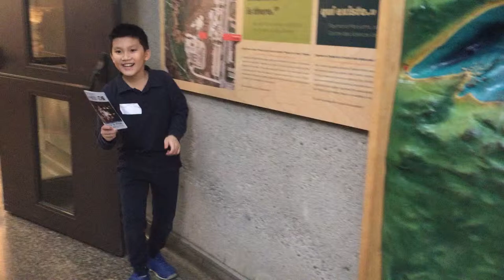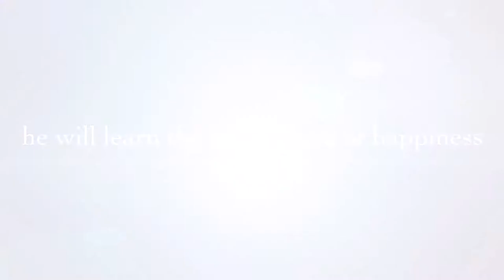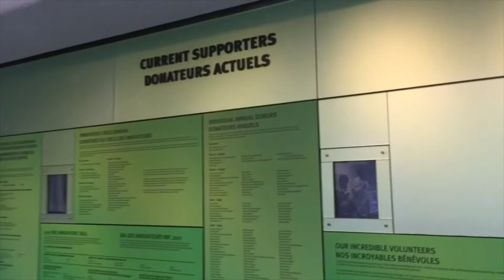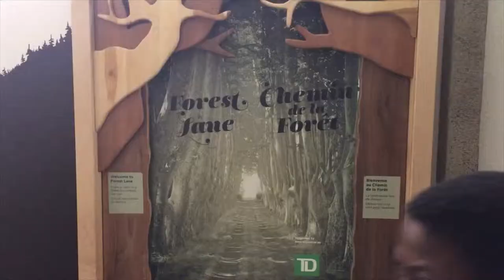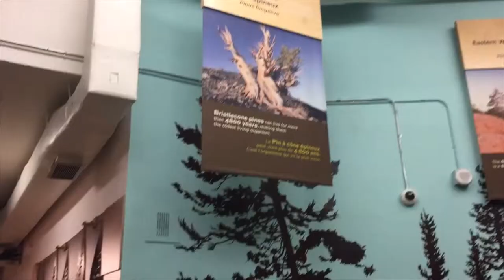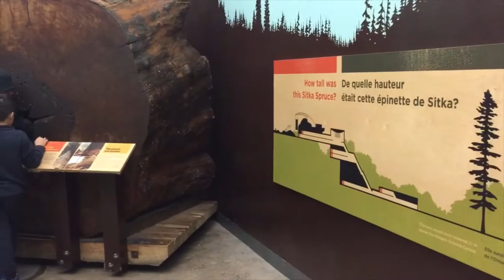Science Center 7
Science Center 7. Andin and his friends have a lot of fun in Science Centre. This Part started with the Hair Rising Experiment  show. Then they tested the Gravity by rolling on the floor. Here they can see the trees, scrolls, and snow outside. They came to the Main Entrance Area. A hanging Classic Air Plane. An IMAX Theater. They passed the Gorilla Store D.I.Y Kits and Bits. They took a short break and drank water. There was Played Racing Car Game for them too. After that they entered the Forest Lane. The Wood Scene Projected on the wall, made they feel like they were in the wood. The variety of Leaf, Tree, Flower, Fruit Collections for them to discover. One cut old tree, 1496 was presented here. A Huge tree with over 2 meters in diameter Displaced at the wall. They took pictures. The Tree had a hole at the center. They played with it as a secret place to hide things. Then they checked out the leaves the trees, and flowers, fruits Exhibition. A lot of fun and more to discover, Dear!